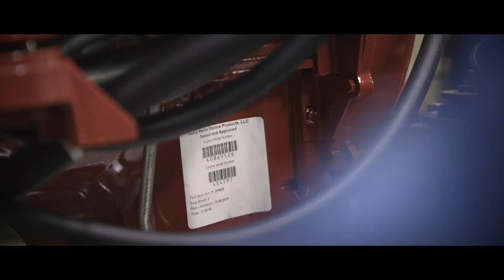Volvo Penta Building the Next Generation of Marine Engines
Volvo Penta is at the forefront of marine power, and through partnerships with companies like General Motors they're building some of the best engines available.